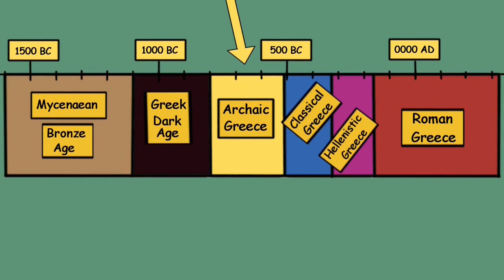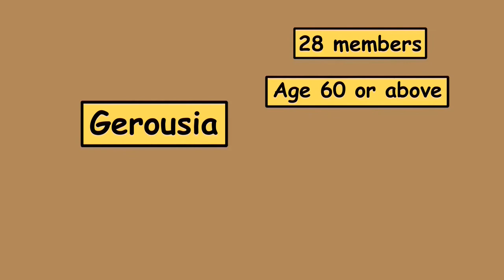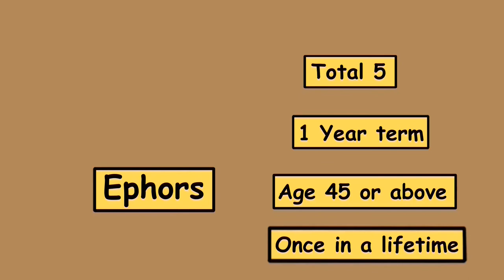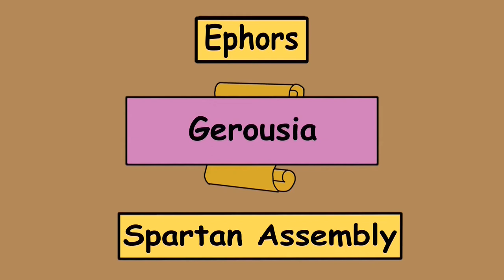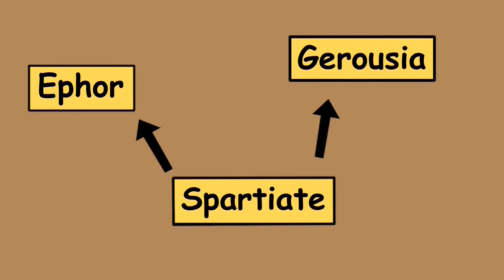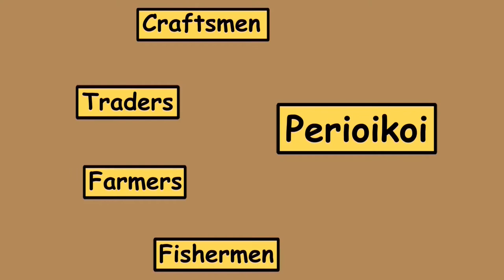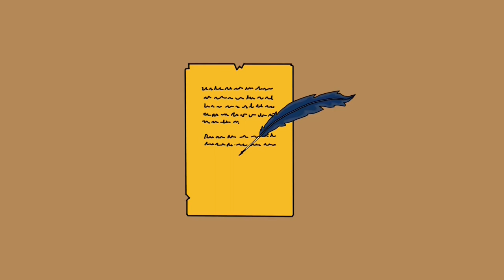Ancient Greece: In Sparta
This episode is going to look at the  ancient Greek city state of Sparta, how its political system was organised, its society and what life was like in Sparta.

Music

Friendly Dance
Nico Staf

Primary Sources

Herodotus,
The Histories, Herodotus, The Histories, Penguin Classics London, 2003. translated by Aubrey de Selincourt

Plutarch
Plutarch, On Sparta, Penguin classics, London, 2005, translated by Richard J A Talbert

Xenophon
Xenophon classics, The Polity of the Athenians and the Lacedaemonians, translated by Henry Dakyns

Secondary Sources

Robin Lane Fox, The Classical World, An Epic History of Greece and Rome, London, Penguin Group, 2006.

Internet Documentary Sources

The Complex Life In Sparta | The Spartans (Ancient Greece Documentary